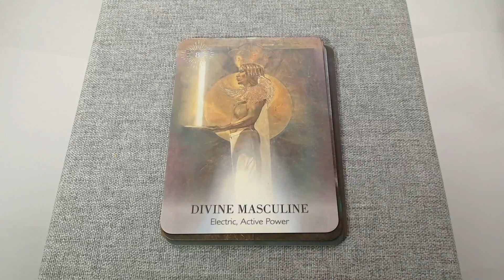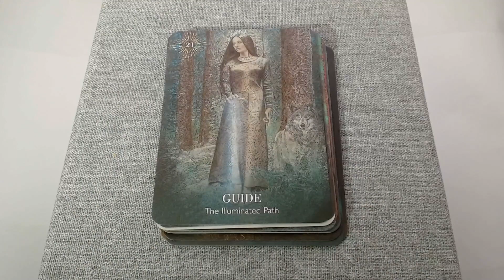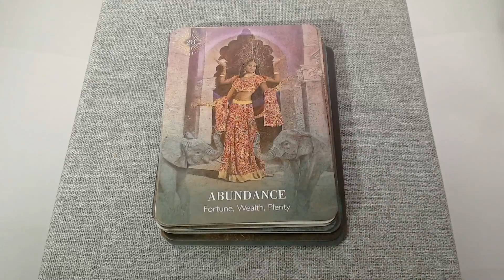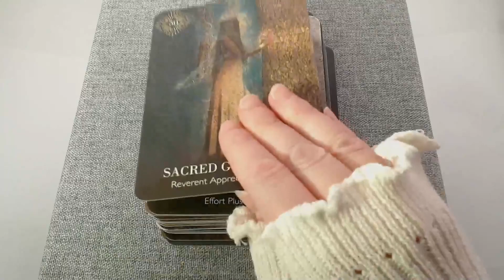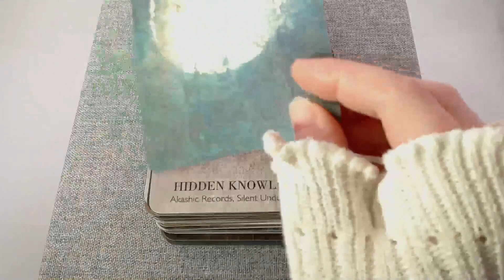The Priestess of Light Oracle | Silent Flip-Through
Full flip-through

Creator(s):
Sandra Anne Taylor
Kimberly Webber